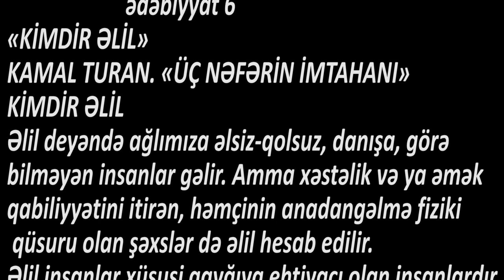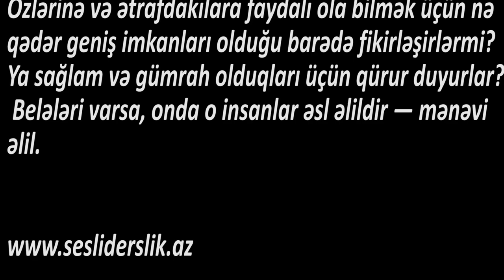Ədəbiyyat 6 Kamal Turan "KİMDİR ƏLİL"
KİMDİR ƏLİL
Əlil deyəndə ağlımıza əlsiz-qolsuz, danışa, görə bilməyən insanlar gəlir. Amma xəstəlik və ya əmək qabiliyyətini itirən, həmçinin anadangəlmə fiziki qüsuru olan şəxslər də əlil hesab edilir.
Əlil insanlar xüsusi qayğıya ehtiyacı olan insanlardır. Bəzən elə olur ki, insanlar haradasa bir əlil görəndə onu barmaqla göstərir, ətrafına yığışıb baxır, müşahidə aparırlar. Biri onun halına acıyır, digəri yardım etmək istəyir. Ancaq elə insanların çarəsiz hesab edilməsi doğru deyil. Bu, çox xoşagəlməz bir haldır. Əlil insanlar olduqları vəziyyətdə belə həyatın müxtəlif sahələrində yüksək nəticələr əldə edə bilərlər.
Əlillik insanları cəmiyyətdən təcrid olunmuş hala gətirir. Onlar həddindən artıq utancaq olurlar, insanların arasına çıxmaqdan çəkinirlər. Lakin fiziki əlil hələ mənəvi əlil deyil. Əslində, bunlar zahiri əlillikdir. Gerçək əlillər iradəsiz, aciz, yaşamaq üçün hər cür cəhddən, zəhmətdən, çalışqanlıqdan imtina edənlərdir. Gerçək əlillik başqasına yük olmaqdır və bu haldan xoşlanmaqdır. Görəsən, belələri əlləri, ayaqları, dili, gözü, qulağı və s. sağlam yarandığına görə nə qədər şükür etməli olduqlarını anlayırlarmı? Özlərinə və ətrafdakılara faydalı ola bilmək üçün nə qədər geniş imkanları olduğu barədə fikirləşirlərmi? Ya sağlam və gümrah olduqları üçün qürur duyurlar? Belələri varsa, onda o insanlar əsl əlildir — mənəvi əlil.